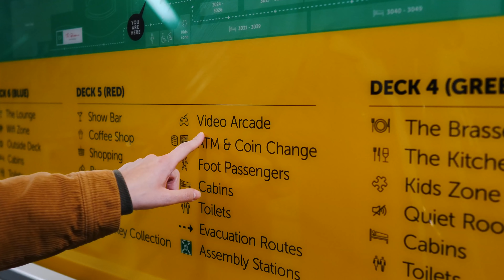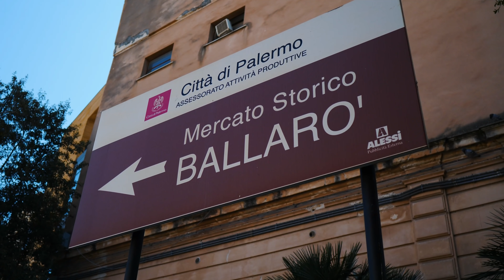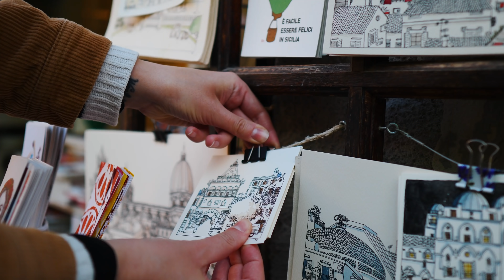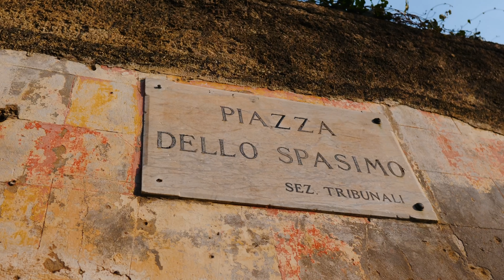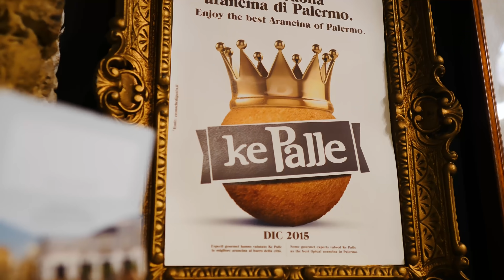A PALERMO tra luoghi UNICI e street food 🍋 L' arrivo in Sicilia in nave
Dopo essere stati a Napoli e a Procida, prendiamo un traghetto che ci porta a Palermo in 11 ore di navigazione! Visitiamo finalmente la Sicilia, una regione in cui non siamo mai stati prima!
❤️ Palermo ci è piaciuta tantissimo! Voi ci siete già stati?